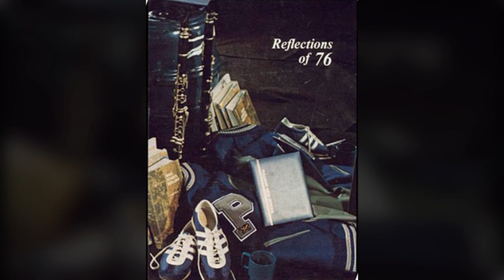SCP-1833 Class of '76 | object class Safe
When SCP-1833 is read by any person who has graduated from high school, the object's anomalous effect will initiate. The individual (hereafter referred to as "the subject") who reads SCP-1833 will perceive it as their own high school yearbook, containing messages left by persons with whom they associated socially during their high school years. Initially, these photographs and messages will be positive, with encouraging comments written in the book's margins, often mentioning events which invoke positive feelings in the subject.